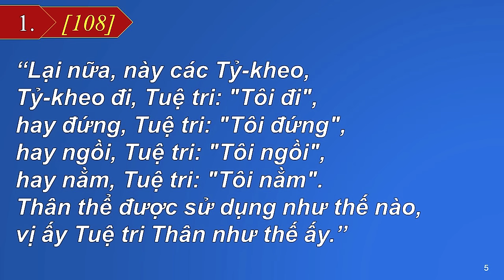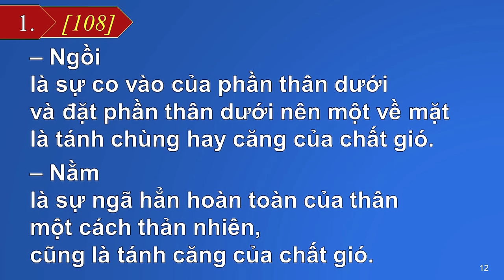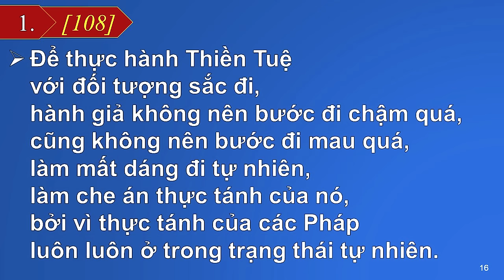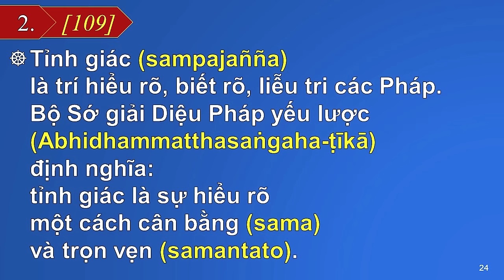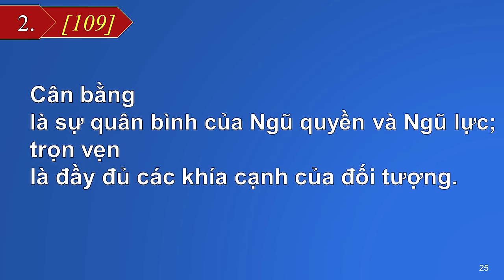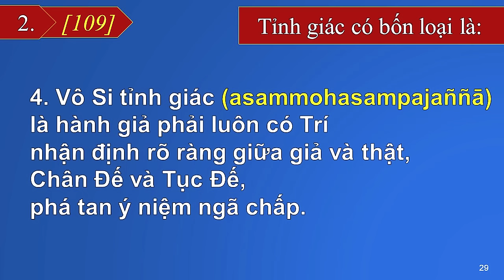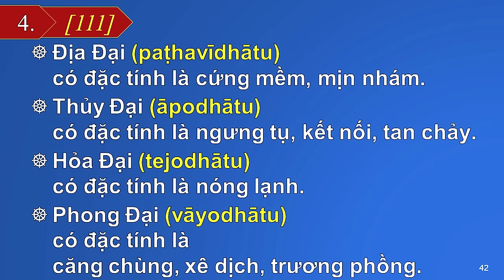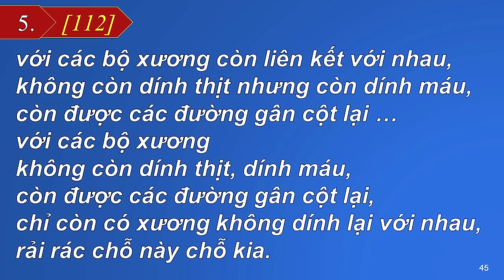Kinh Trung Bộ - Bài 10: Kinh Niệm Xứ (Satipaṭṭhāna-sutta) - Sư Định Phúc | 28/06/2023